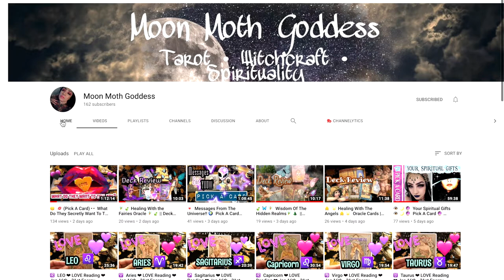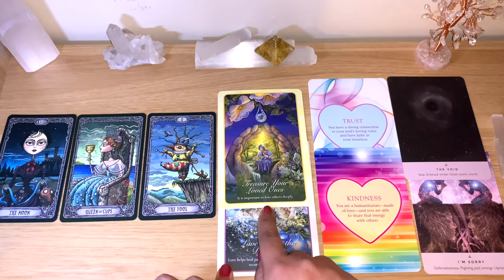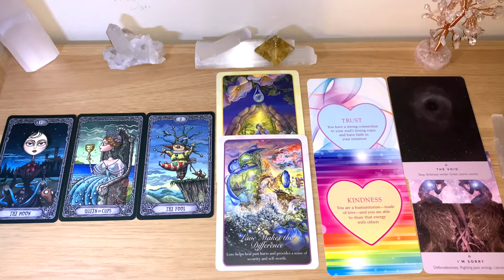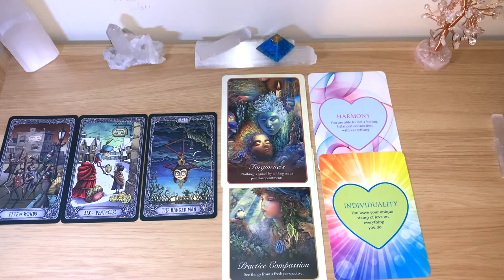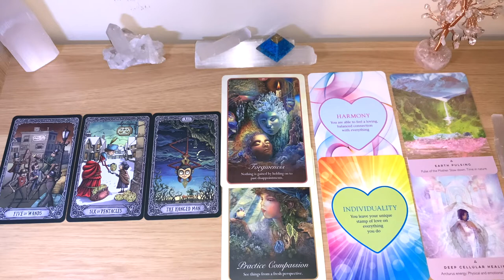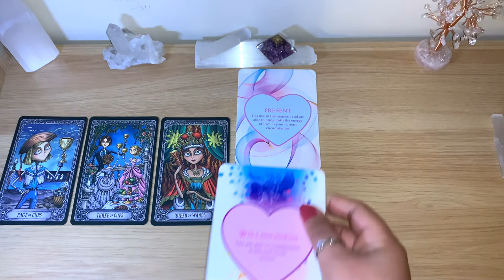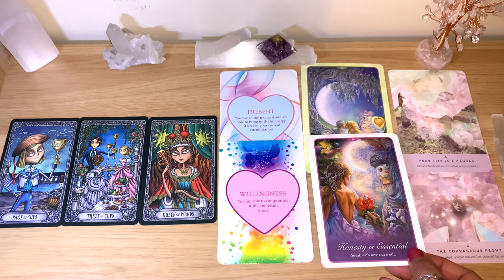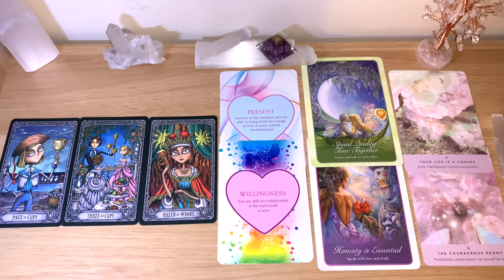✋What's BLOCKING You From FINDING LOVE? 💘Collab with Moon Moth Goddess! Pick a Card! 💓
💗This Pick a Card video is all about any blocks that could be causing you to not find love. Whether you are single or even if you are in a relationship.

💛This is a Collab video with the lovely Moon Moth Goddess, check out her video

Timestamp:
Group 1 at 1:56
Group 2 at 14:03
Group 3 at 25:39